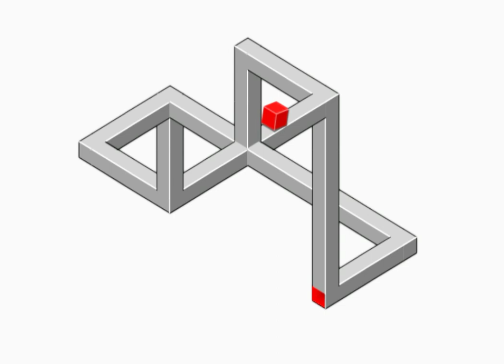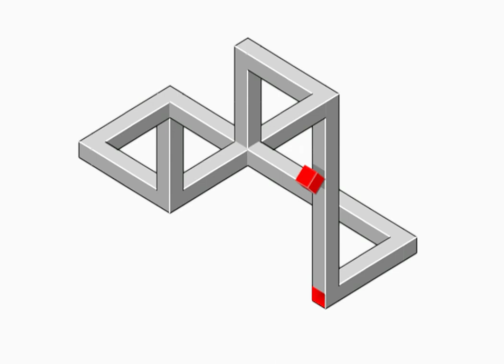eye optical illusion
eye illusion tricky video